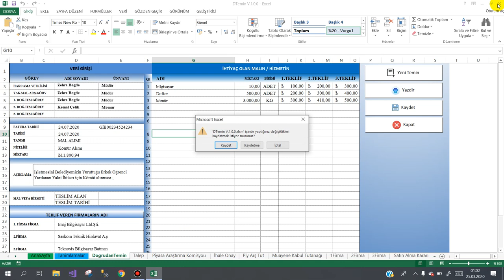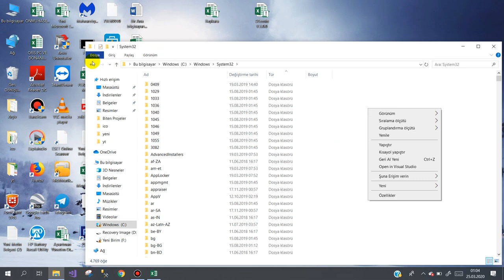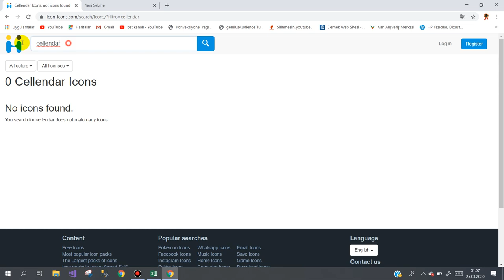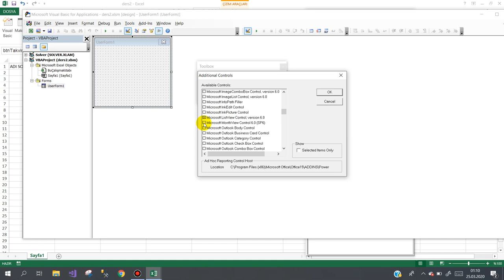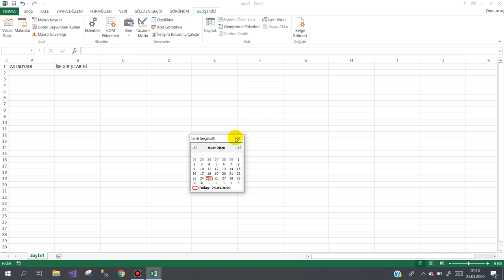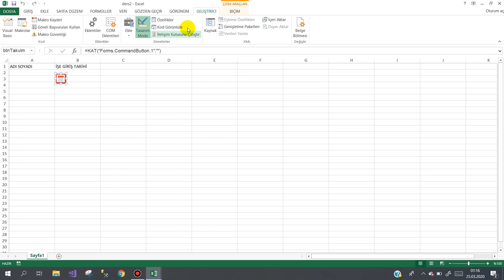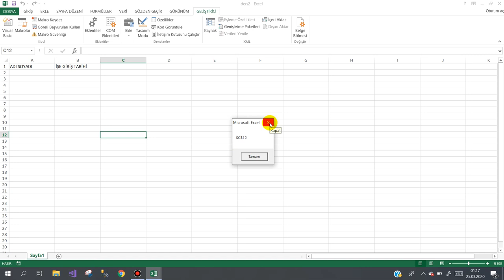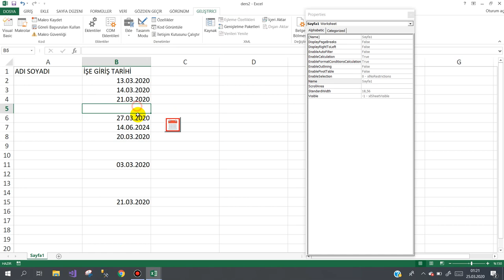Seçili hücrede otomatik takvim görüntüleme çalışması ( Excel vba monthview sample )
İstediğiniz hücre aralığında takvim'i görüntüleyip hücreye seçili tarihi yazan örnek bir çalışma. İşinize yarayacağını düşünüyorum.
Başarılar.
NOT : Ders başlığı pek uygun olmadı. Önerinize göre başlığı değiştirmek isterim.